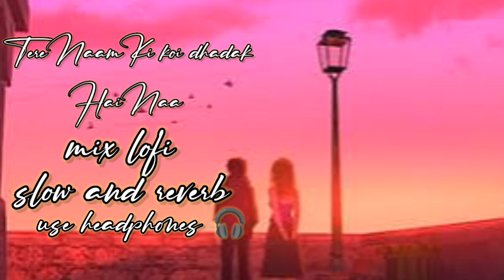tere Naam Ki koi dhadak h Naam full mix lo-fi song || sleep mashup nonstop mix song || slow+ reverb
hindi slowed reverb songs
love songs
slowed reverb songs
lofi songs
mangal bhavan song slowed and reverb
jiya dhadak dhadak jaye full song slow and reverb
lofi songs sad
lofi songs bhojpuri
lofi song slowed reverb
lofi songs arijit singh
lofi songs remix
lofi song new
lofi song status
lo-fi songs slowed reverb

lofi songs slowed reverb

lofi songs slowed reverb hindi

lofi songs slowed reverb sad

mind relaxing lofi songs (slowed+reverb) arijit singh @thelove71 love

love lofi songs slowed reverb

mashup lofi songs slowed reverb

malayalam lofi songs slowed reverb

arijit singh lofi songs slowed reverb

new lofi songs slowed reverb

old songs lofi slowed reverb

lofi song slow reverb

lofi songs slowed and reverb hindi

lofi new song slow and reverb

lofi song slowed and reverb

slowed and reverb songs lofi

lofi songs hindi slowed reverb

lofi song slowed reverb hindi

slowed and reverb song lofi

hindi song slow and reverb

slowed and reverb songs hindi lofi

all lofi songs slowed

slow and reverb songs lofi

"All rights to the music and any accompanying content are owned by. This upload is for promotional and entertainment purposes only. If you enjoy the music, please support the artist by purchasing their music and merchandise."

It's important to note that while a disclaimer can help show your intent not to infringe on copyright, it does not necessarily absolve you from liability if you are indeed infringing on someone else's copyright.